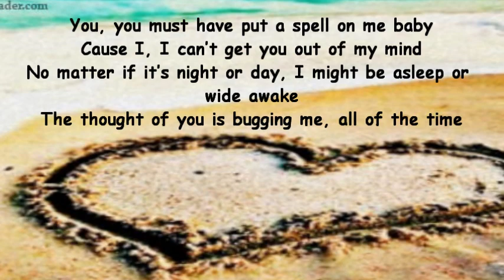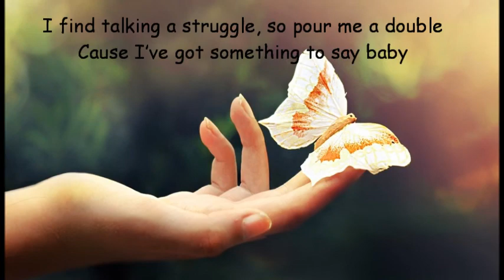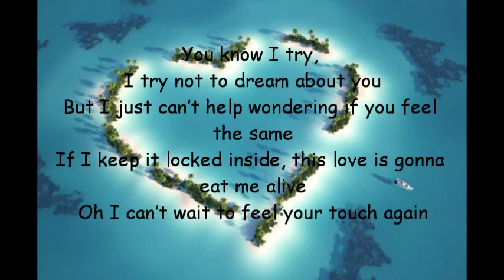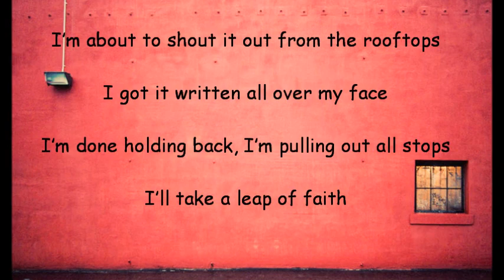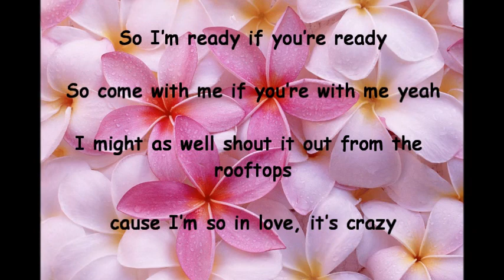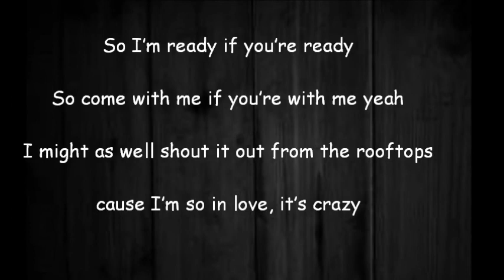Lisa Lois - Crazy (lyrics)